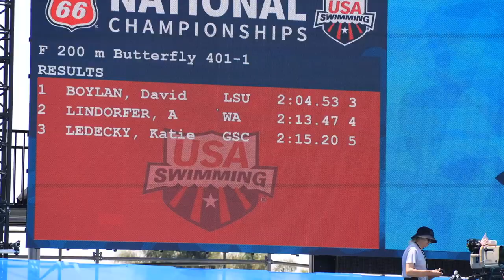WATCH: Katie Ledecky 200 Fly Time Trial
Katie Ledecky teased that she would swim “fun events” in Irvine, including time-trialing the 200 fly and 200 IM. On Day 4, she raced the 200 fly, which she described as her “best event when she was younger.”

She clocked 2:15.20 in her race. That’s actually a new best time for her; her previous best was 2:15.62, which she swam eight years ago at the 2014 Virginia State Championships. Ledecky took the race out fast, splitting 1:02.81 at the 100 turn. She paid for it on the way back; her second 100 split was a 1:12.39. Still, it’s a best time for Ledecky, who until last night hadn’t swum one since May 2018. Ledecky is expected to time-trial the 200 IM on Day 5.